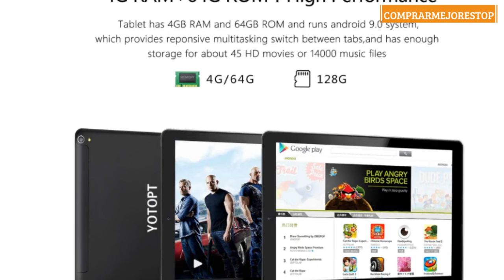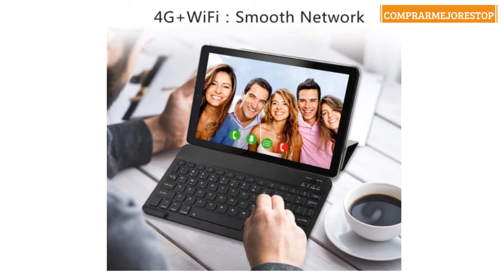4G LTE Tablet 10 Pulgadas YOTOPT - Android 9.0, 4GB RAM y 64GB ROM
4G LTE Tablet 10 Pulgadas YOTOPT - Android 9.0, 4GB RAM y 64GB ROM, GPS/Bluetooth/WiFi Soporte (Negro)